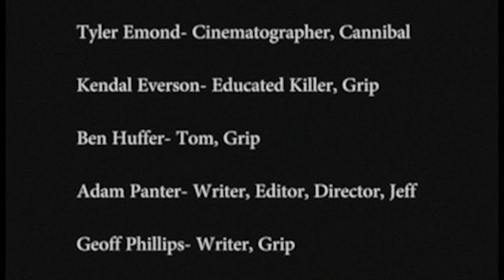Mega Ultra Bag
A wacky infomercial selling the latest in special bags for "special purposes."

Created for the Bowling Green 48 Hour Film Festival, 2017.

Winner of Audience Favorite Award.